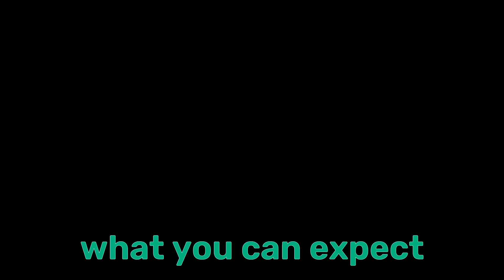Everything You NEED to Know About Season FOUR of Overwatch 2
My audio for this video was recorded at 2:30 AM last night so if I sound a little bit tired please excuse me, I hope you enjoy the video and I'm excited to see what this patch brings :D

Thumbnail made by: Mono2Good

Intro - 0:00
New Heroes - 0:13
Hero Changes - 1:06
New Modes & PvE Development - 2:57
Gameplay Changes - 3:23
Competitive Changes - 5:01
Outro - 6:58

PC Specs:
Ryzen 5 5600x
6gb RTX 2060
ROG Strix B550-F GAMING (LAN)
Corsair VengeanceLPX 3200 (8gb x 2)
Samsung 970 EVO Plus 1TB SSD
Corsair RM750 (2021) Gold Modular PSU
Lian Li Lancool 205 Mesh White
Keychron K2 Gateron Brown Switches
Logitech MX Anywhere 2 Mouse